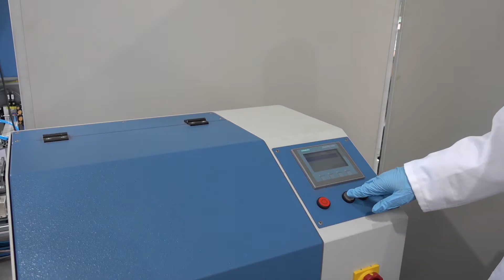testingtuesday HSM 100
For our next video we will continue with the HSM 100

For manual or semi-automatic sample preparation, the HSM 100 disc mill can operate with different types and sizes of grinding vessels to enable preparation of all kinds of material. After loading the machine with pre-crushed material, grinding aid pills are added in order to reduce agglomeration rate and increase stability of the pressed pellet. Please note that usually only 4 to 8 pills are used to obtain a stable pellet. After loading the mill with the grinding vessel, a pre-defined program can be started by quickstart buttons. The ground material often has a maximum grain size less than 45 µm to reduce interference with XRF spectrometers. After using the HSM-100 mill, the sample is ready for pressing in e.g. an HTP-40 semi-automatic press.